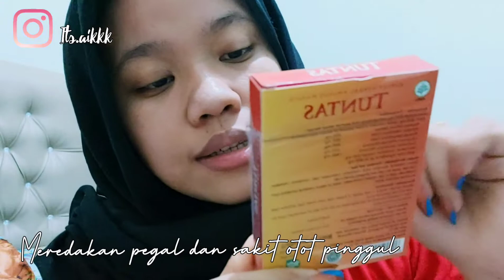kaum hawa merapat, mungkin ini dapat membantu kalian!!!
guys ini barangnya aku beli dari apoteknya langsung ya, untuk harga uda aku sebutin di video tapi biar lebih jelas aku ketik aja di sini yaaa.

× Feminax = Rp. 3500
x Tuntas = Rp. 10.000

jangan lupa dengan giveaway nya guys, 800 subscriber untuk 2 orang yang beruntung.